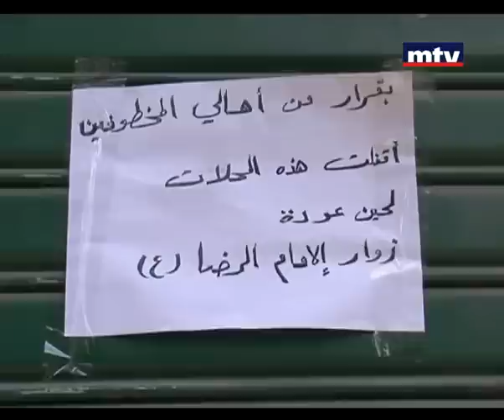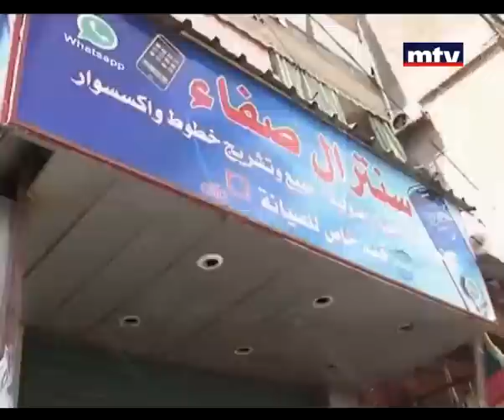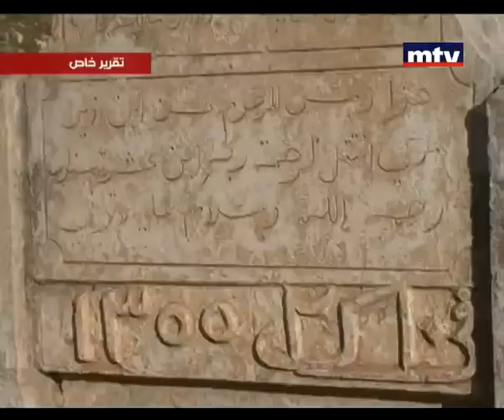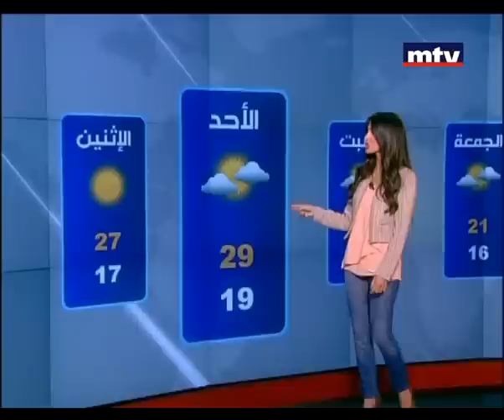Mid Day News 05/04/2013